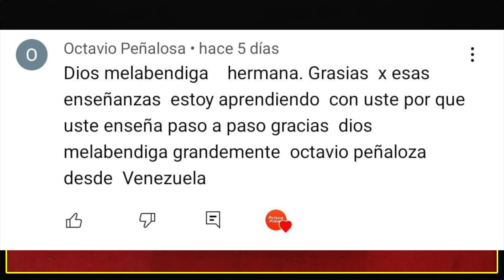Como Tocar en la Ministracion | Piano Tutorial #2022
En este tutorial de piano super facil para principiante te enseñare como tocar piano en la ministración.